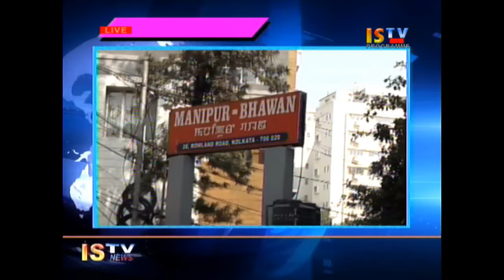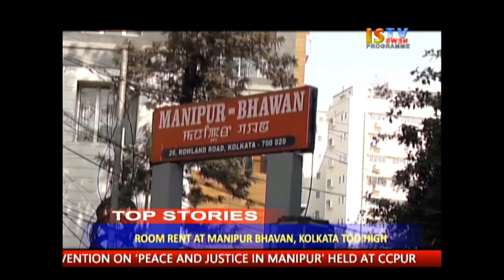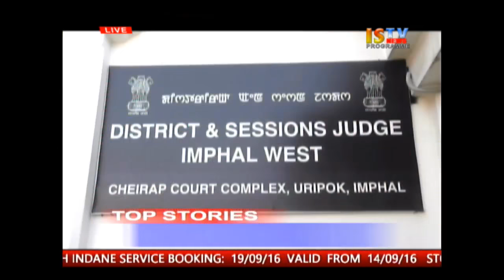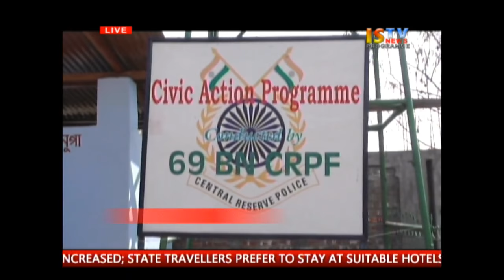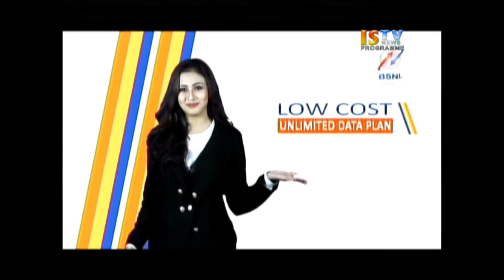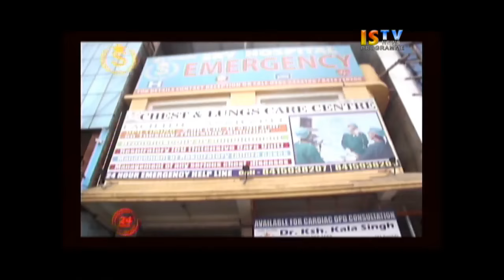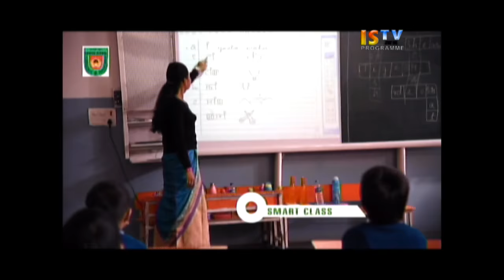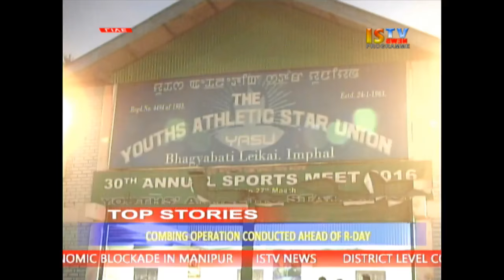11TH JANUARY 2016 9.PM MANIPURI NEWS LIVE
11TH JANUARY 2016 9.PM MANIPURI NEWS LIVE